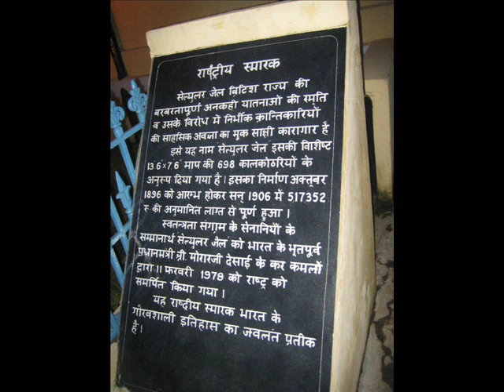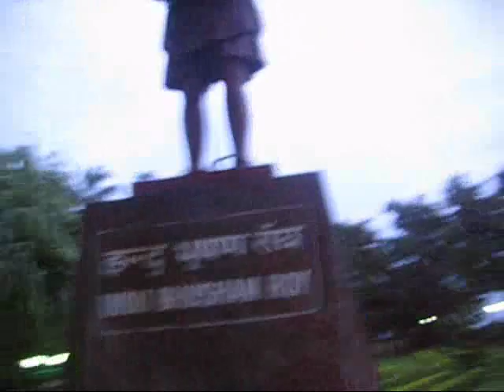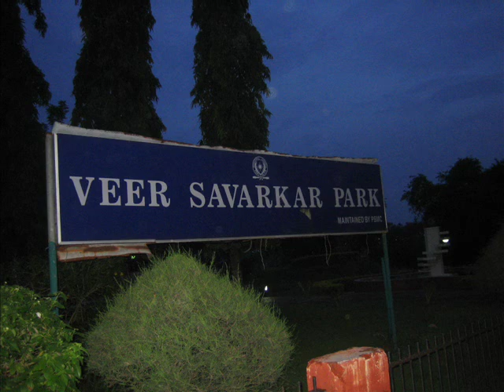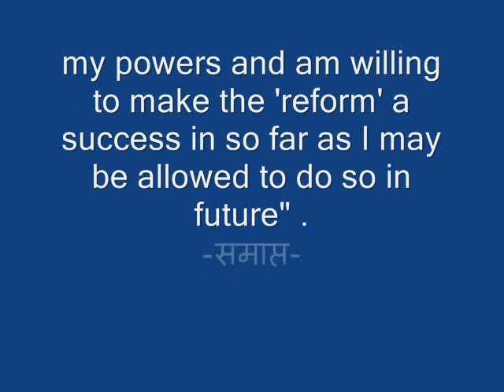Odd Man Out,Vinayak Damodar Savarkar.wmv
पोर्ट ब्लेयर, अन्डमान स्थित सेल्युलर जेल काला पानी की सजा भुगतने वाले सेनानियों की कथा कहती है। इस राष्ट्रीय स्मारक के ठीक सामने जेल में उत्पीड़न का प्रतिवाद करते हुए शहीद होने वाले मतवालों की प्रतिमा लगी है। इस पार्क में क्या खटकने वाला है,इस लघु फिल्म में देखें। निर्माता: अफ़लातून.